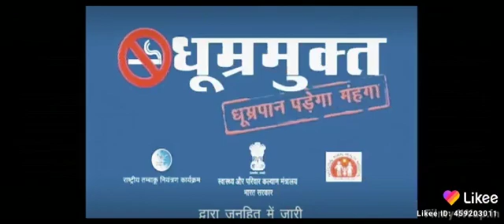for health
Your lungs can be very badly affected by smoking. Coughs, colds, wheezing and asthma are just the start. Smoking can cause fatal diseases such as pneumonia, emphysema and lung cancer. Smoking causes 84% of deaths from lung cancer and 83% of deaths from chronic obstructive pulmonary disease (COPD).